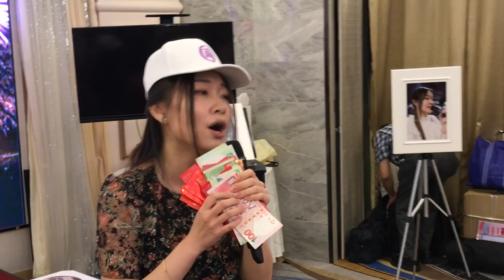小仙女小蕎F (2019-7-27)《愛是不保留 小蕎演唱聚會》唱 “ 自作多情(派禮物🎁) + 雪中情+ 幸運是我 + 喜歡你(全場大合唱) ” ~大合照 @上環福盈酒家《啤酒🍺先生 提供👍》